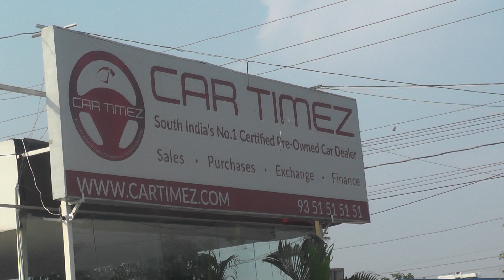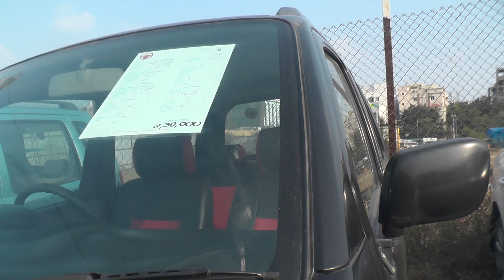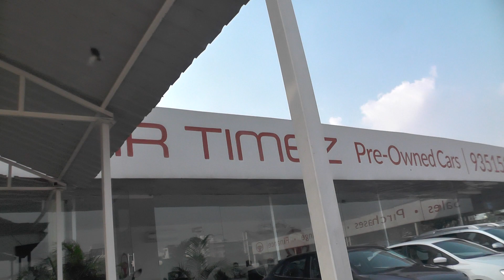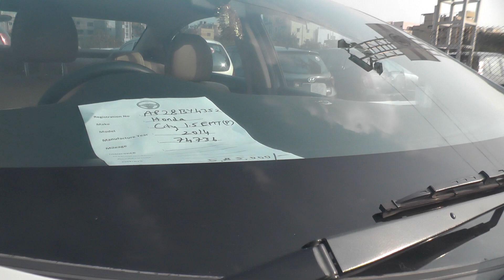అన్ని రకాల కార్లు మరియు వాటి మోడల్స్ మారుతీ,హ్యుండై,హోండా మరియు టయోటా కార్ టీనేజ్ లో